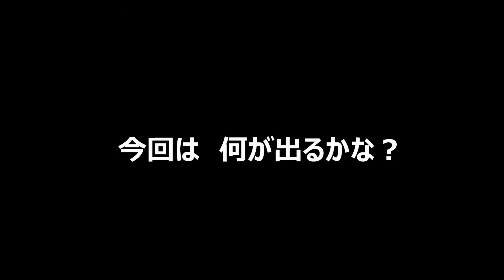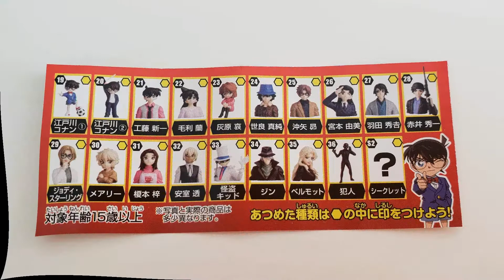【名探偵コナン２】チョコエッグ、開けてみた！【開封】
【名探偵コナン２】チョコエッグ
開けてみました(^▽^)ﾉｼ

※短い動画ですが、良かったら見て下さい。